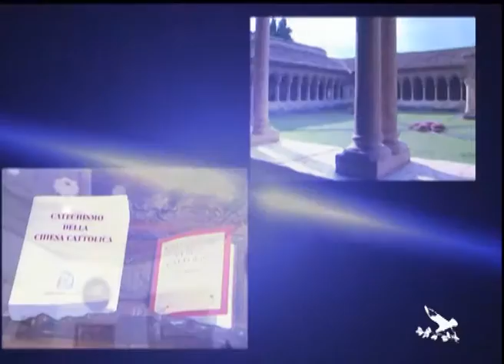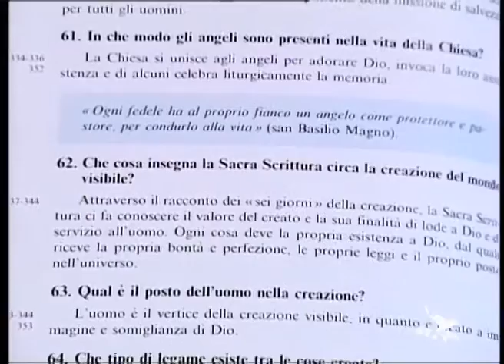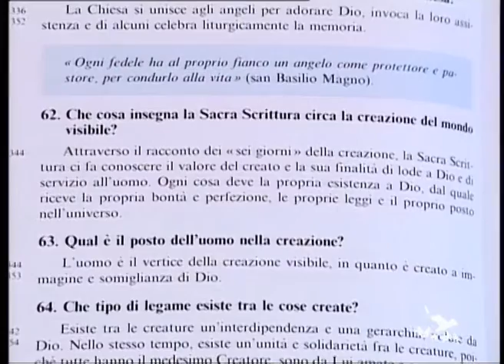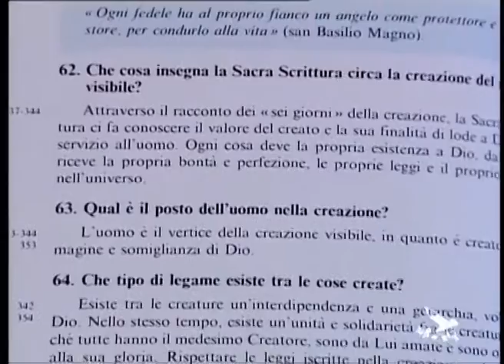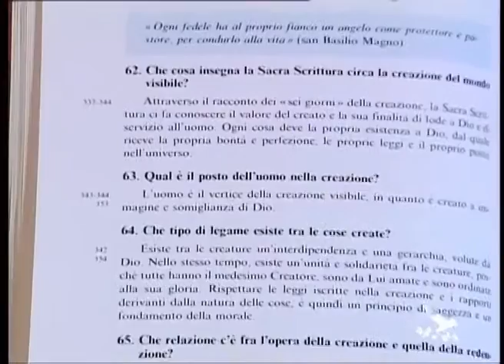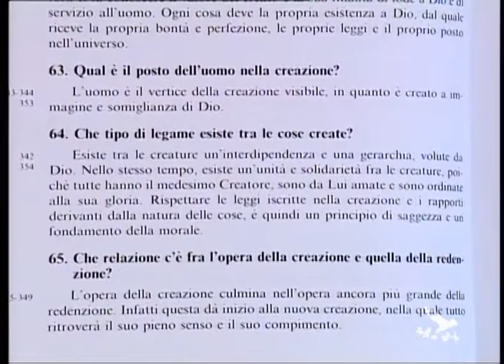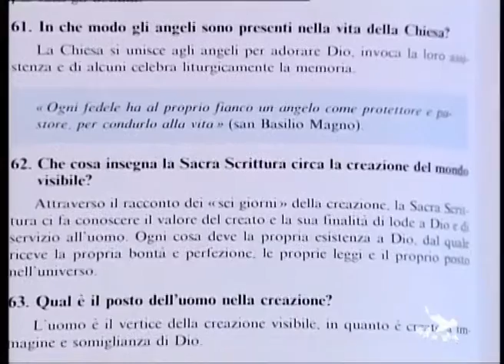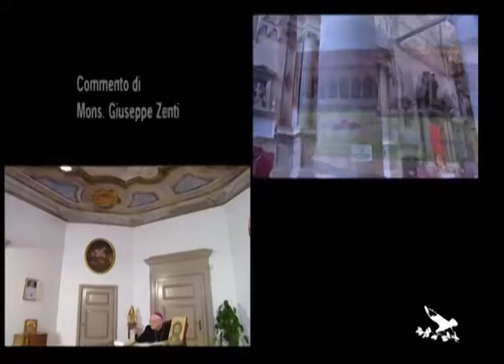Alla ricerca di Dio - 28^ puntata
L'attualità del Catechismo della Chiesa Cattolica
Commento di Mons. Giuseppe Zenti, Vescovo di Verona
28^ puntata